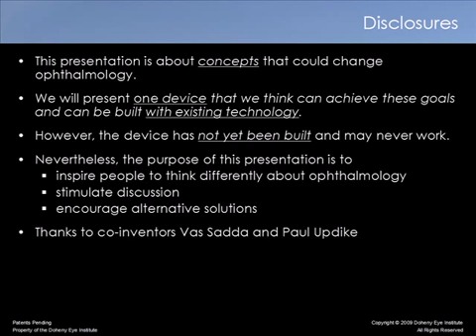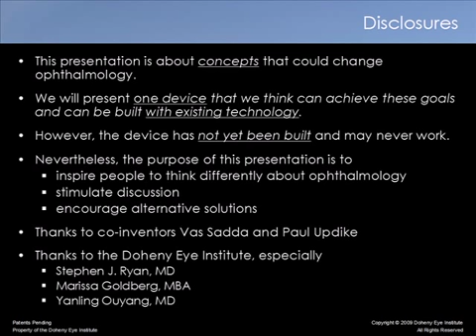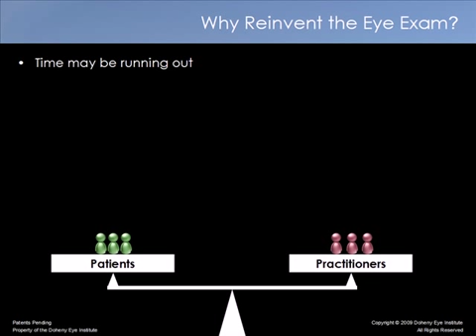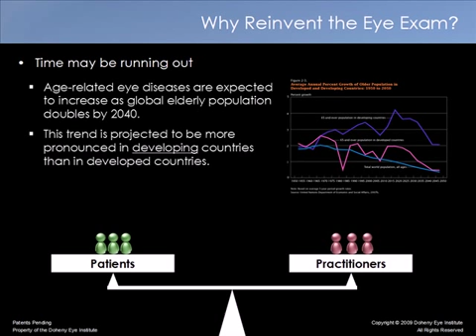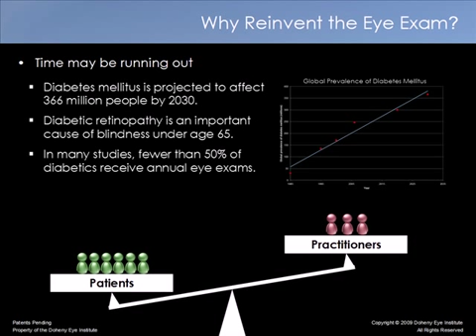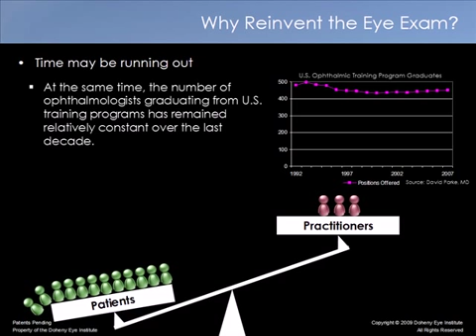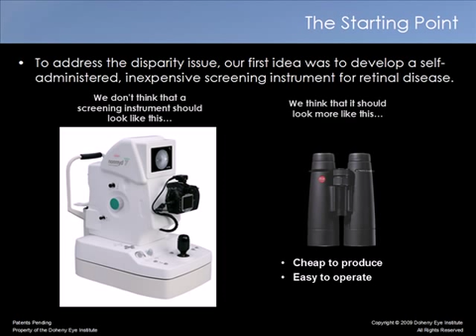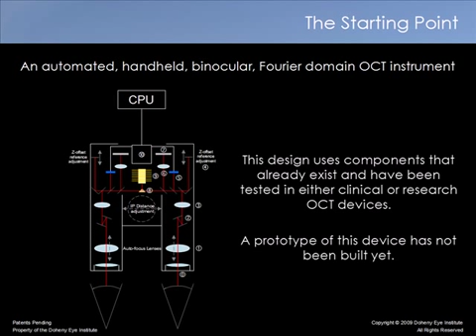Reinventing the Eye Exam: Four Ideas that Could Change Ophthalmology (Part 1 of 6)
An automated, self-administered, binocular diagnostic device that provides quantitative, objective, reproducible, documented, and low cost structural and functional eye examination data could revolutionize the practice of ophthalmology by decreasing costs, increasing quality and improving the standardization and efficiency of eyecare delivery around the world.